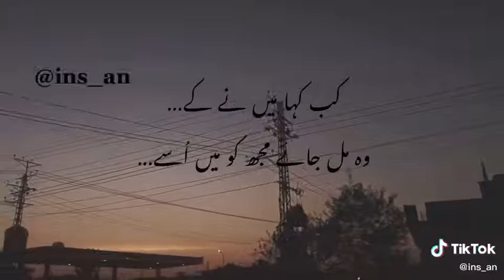queen daro favorite poetry eid vibes(1)